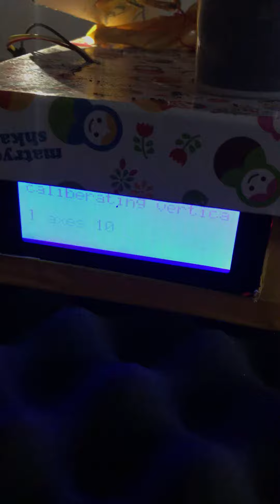Solar Tracker -Smart Plant-Afrah and Asmaa